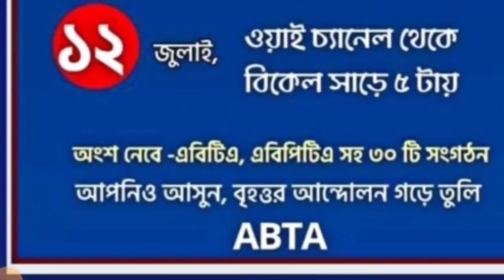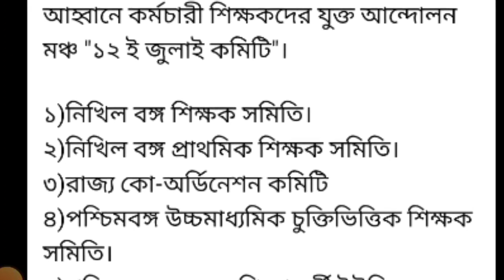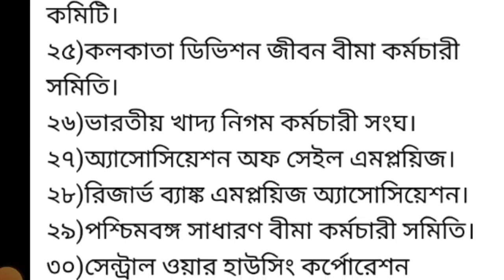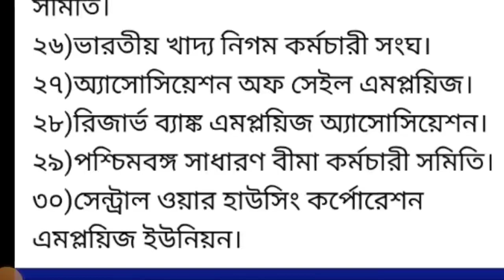DA ও অন্যান্য দাবি নিয়ে আন্দোলন আগামী ১২ জুলাই da update news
@news 20